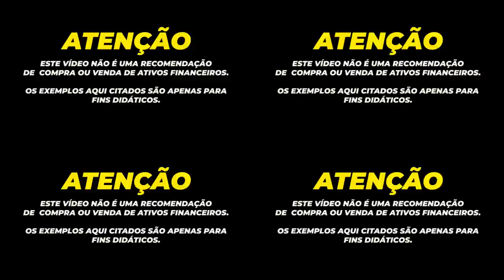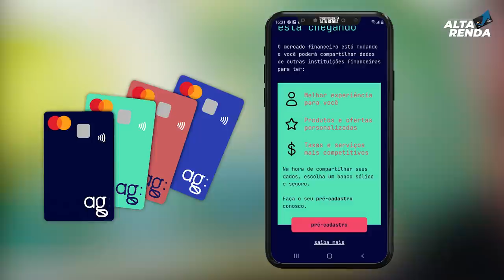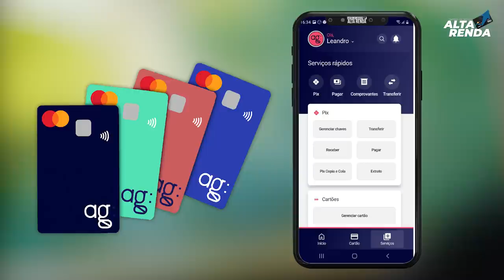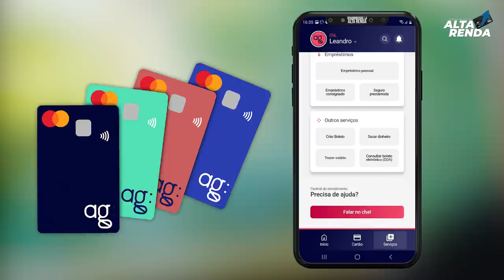💳NOVA CONTA DIGITAL AGZERO DO SAFRA, AGORA TERÁ NOVOS CARTÕES NA CONTA DIGITAL, SEM ANUIDADE.